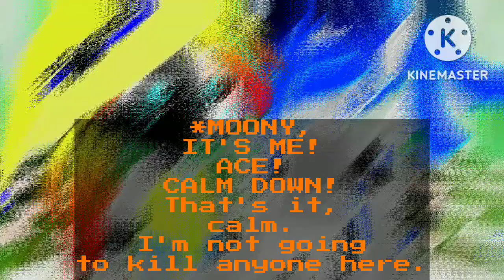The Butler AU of Slender, Sun, and Moon meet Me!? (Butler AU is by: @PunkDemonn !)